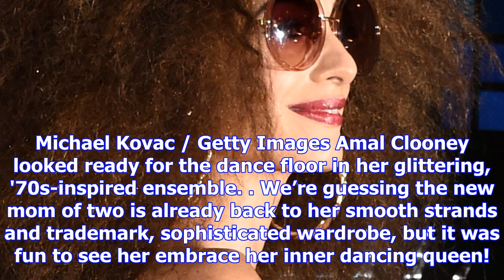Disco queen! amal clooney channels her inner '70s diva for halloween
Looking groovy, Mrs. Clooney! Amal Clooney went all out for Halloween this year, embracing her inner...